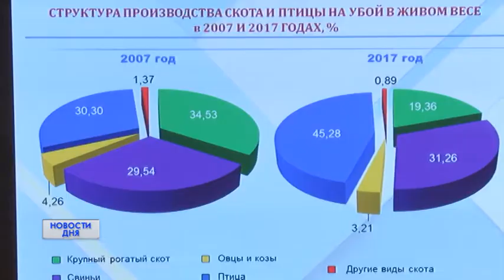ПУТИ РЕШЕНИЯ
«МЯСНОЕ СКОТОВОДСТВО  - ПРИОРИТЕТЫ И ПЕРСПЕКТИВЫ РАЗВИТИЯ». Под таким названием в Оренбурге начала свою работу международная научно-практическая конференция. В течении трех дней ведущие специалисты будут искать ответы на один из главных вопросов, как решить совместными усилиями те проблемы, которые на сегодня существуют в сфере животноводства в масштабах всей страны.